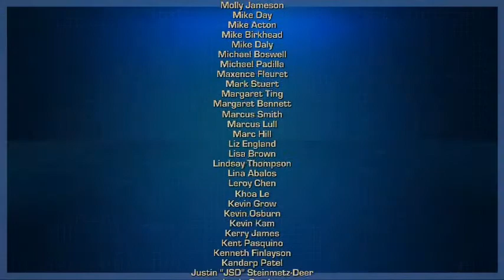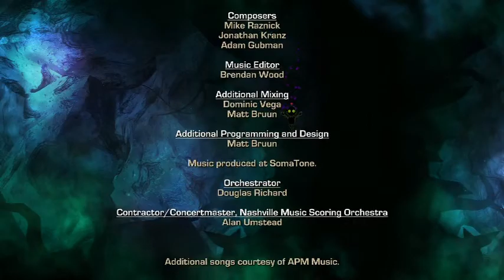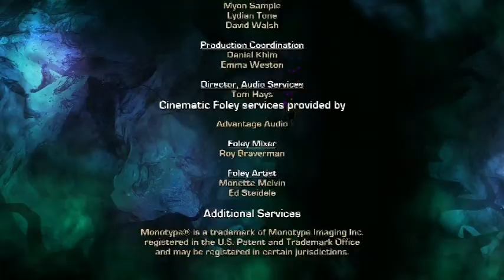rachet and clank into the nexus -ending